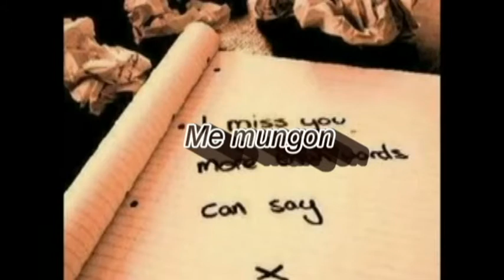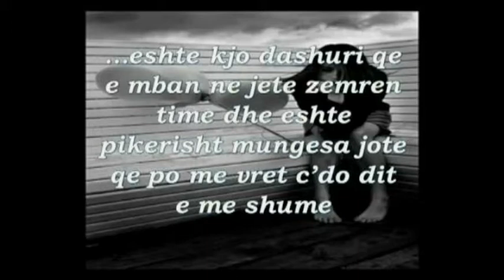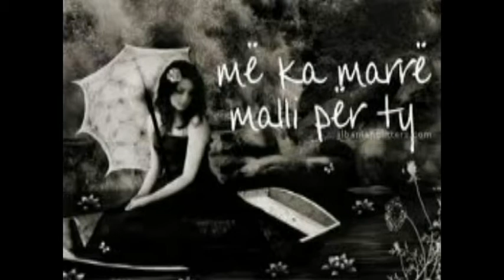Misteriozi - Me mungon R&B (M.I.B)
Misteriozi i njofur dhe me emrin Mandi i Beratit... prezent nje keng rnb me titullin me mungon... kjo i dedikohet te gjithve te dashuruarve qe i mungon dikush.